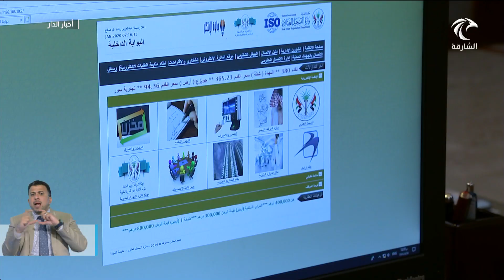24.2 مليار درهم قيمة التداولات العقارية في الشارقة خلال 2019